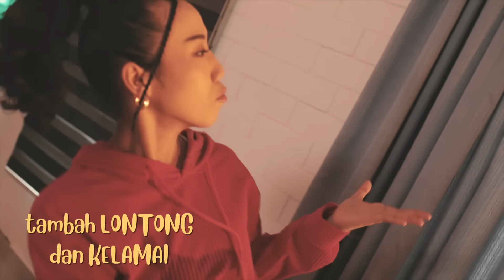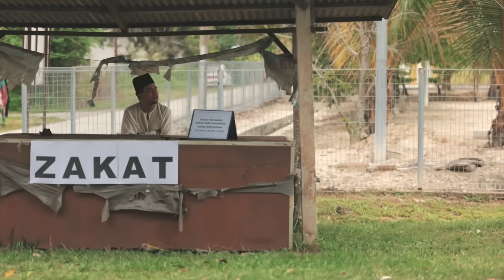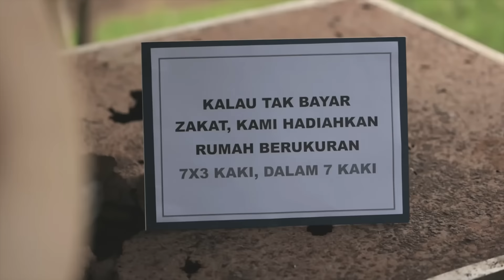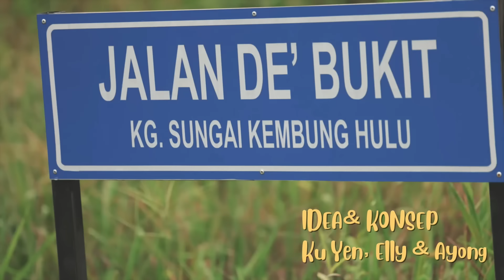🔴Aman Aziz - Ching Ching Raya ThaiStyle 2024‼️[ Official Music Video ]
Komposer : Ku Yen & Rudy Nastia (Taja Archive Publishing)
Lirik : Ku Yen & Aman Aziz (Taja Archive Publishing)
Susunan Vokal : Ku Yen
Gitar Elektrik & Akustik dirakam oleh Rudy Nastia
Gitar Bass dirakam oleh Aizad Khan
Suara latar dirakam oleh Jad Lobo, Ku Yen, Elly Jalil & Aman Aziz
Suara Batuk : Rudy Nastia
Studio rakaman vocal : Kamar Seni Studio
Studio rakaman Suara Latar : Bilik Lobo & Kamar Seni Studio
Studio rakaman instrumentasi & suntingan akhir : Mixbro Records
Jurutera rakaman audio : Aizad Khan & Rudy Nastia
Jurutera adunan audio awal & akhir : Ucop Classmates
Special Thanks kepada Adi Hazwan & Nabel Zulkarnaen untuk tunjuk ajar bagi lirik dialek Kelantan & Terengganu

Penerbit Eksekutif: Anthony Gan
Penerbit: Raja Nazreen
Pengurus Produksi: Elly Jalil
Idea & Konsep : Ku Yen,Elly & Ayong
Pengarah : Ryukage & Ku Yen
DOP : Aizat AP
Camera : Tancho & Sushi
Gaffer : Naim
Editor : Kira
Pasca Produksi : Kharya Media
Stylist : Heyyzulkhairul & Loy
Make Up : Famee
Location : Villa Seri Naufiya
Catering : NoraNad Catering
Dancer :
Abang Zakat : Loy

MAKANAN//

1. [Burasak]
 -  merupakan makanan yang berasaskan beras dan santan selain ia merupakan hidangan wajib buat etnik Bugis di Johor
2. [Ketupat]
 - terdapat dalam pelbagai jenis seperti palas,nasi, bawang & lain2
3. [Lueh (Lepat Lueh/Loi)]
- merupakan makanan tradisional Bangsa Bugis. Ia diperbuat daripada pulut yang direbus atau dikukus
4. [Lontong]
-  ialah satu masakan nasi bangsa Jawa yang ditanak dengan air yang berlebih dalam daun pisang
5. [Kelamai]
- merupakan makanan tradisi masyarakat Melayu Rao yang popular di sekitar negeri Perak seperti, Gopeng
6. [Gulai Lomak (Cili Api)]
- antara menu wajib bagi masyarakat Negeri Sembilan
LIRIK//

VERSE/
ADIK OI LEKAIH BANGUN
MATAHARI DAH TERPACAK
SAT GI TIKET HABEH ABAH LANTUN
MAK DUK TERIAK

ADIK WEH JANGE LUPO BARE BARE (barang-barang)
NOK  NYAMBUK RAYO
MARI LAH KITO KELIK
TINGGA KO BAH ABEH NYAKNYO

PRE-CHORUS/
BURASAK KETUPAT LUEH TAMBAH LONTONG
DAN KELAMAI
GULEI LOMAK BUEK DEN TERSADAI
OH OH OH MANGAI

CHORUS/
HAPPY RAYA KITA DANCE CHA CHA CHA!
DUIT RAYA CHING KA CHING KA CHING!
BAKAR MERCUN PRAPA PA PA PA PA!
ROUND KAMPUNG NAIK MOTOR PHING PHING!

Xô s̄nuk khæ̀ h̄ịn

VERSE2/
ADIK OI JOM KITE RAMA RAMA (ramai-ramai)
BAYOR ZAKAT
BIOR SAME RATE SEMUA RAYE
DOK DI SEKAT

ULANG PRE-CHORUS/
ULANG CHORUS/ 2X